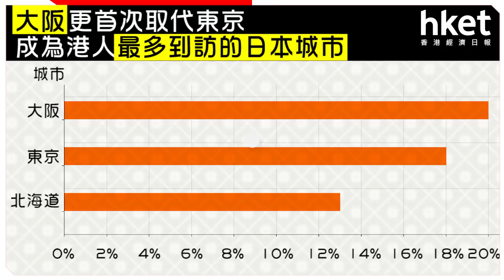港人瘋狂遊日 你今年返咗「鄉下」未？（2017年7月20日）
【香港經濟日報】港人遊日猶如「返鄉下」？日本國家旅遊局（JNTO）昨公布，去年有近184萬港人到日本旅遊，按年大增近21%，即平均每4個香港人就有1個去年曾到日本。當中有兩成人去年更去10次或以上，平均每日花費多達1,800元。……(更多內容：